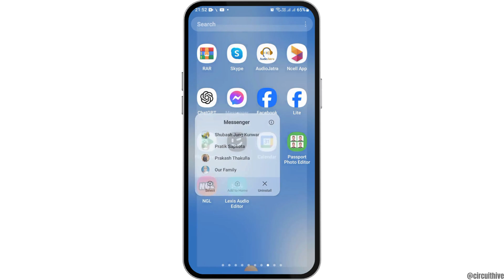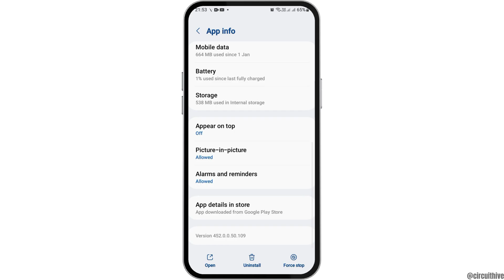Fix Waiting For This Message This May Take A While In Facebook Messenger (2024)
Encountering the Messenger "Waiting for this message, this may take a while" error in Facebook Messenger which also happens in WhatsApp and need a quick fix? You're in the right place! In this tutorial for 2024, we'll show you how to resolve this issue and get back to chatting seamlessly on Facebook Messenger.

In this tutorial:
0:00 - Introduction
0:15 - Fix Waiting For This Message This May Take A While In Facebook Messenger (2024)

Join us as we demonstrate how to fix the "Waiting for this message, this may take a while" issue in Facebook Messenger with simple steps. Whether you're using Messenger on iOS or Android, we've got you covered! From clearing cache and data to checking for app updates and reinstalling Messenger, we'll cover various troubleshooting methods to help you resolve this frustrating error.

Get ready to get back to smooth messaging on Facebook Messenger by watching our tutorial today!